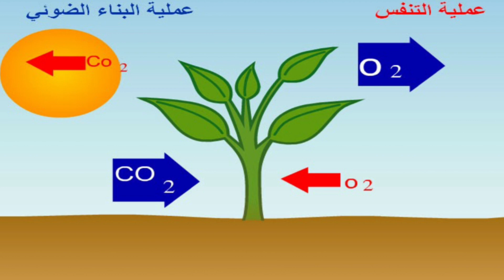سلسلة أخطاء التسميد ||خطأ إضافة سماد اليوريا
اليوريا من مصادر تسميد النبات بالنيتروجين وهناك خطأ يقع فيه المزارع عند إضافة سماد اليوريا في التربه يؤدي الي فقدان وتطاير اليوريا أو غاز الأمونيا  في الحراره والصيف والأراضي الجافه وتقليل الإستفاده من سماد اليوريا.

وسائل التواصل

يمكنكم متابعة أعمالنا عبر صفحتنا شركة النيل للتنمية الزراعية